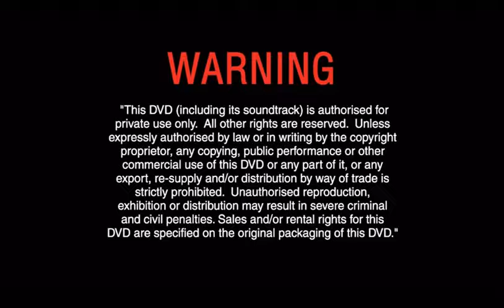Opening to Cars 2006 DVD (Australia)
Requested by Chuck Fan Media, VHS/DVD/Bluray Previews Australia, Clancy The Awesome Dude, Dreamworks/Illumination Previews Australia, Esteban Araya Delgado and Moses Yacoub.
Here's the order:
1. Warning screen
2. Ratatouille teaser
3. DVD menu
4. THX logo
5. Walt Disney Pictures logo
6. Pixar logo (20th anniversary variant)